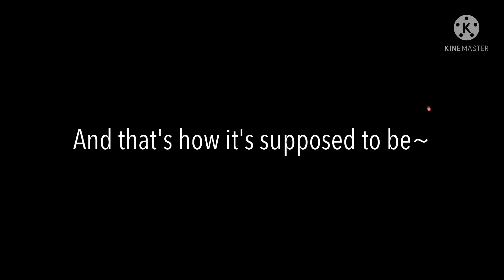Lyp sync test